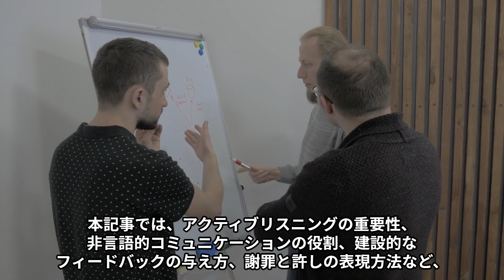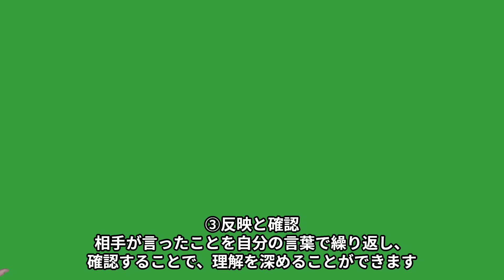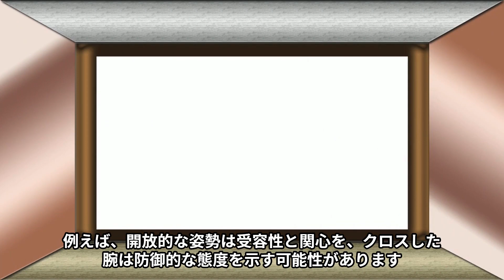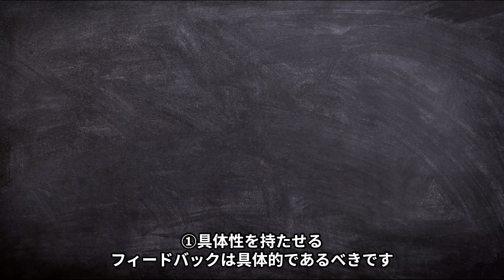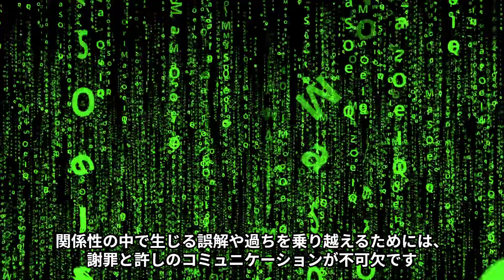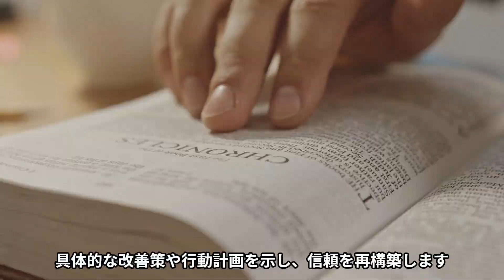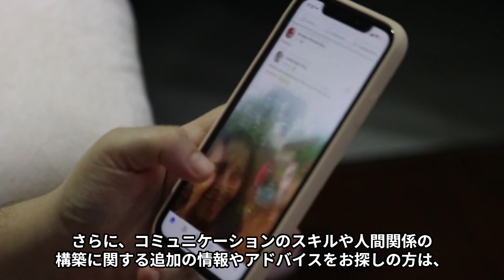コミュニケーションの力：話し方で深まる理解と関係性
このビデオでは、「コミュニケーションの力：話し方で深まる理解と関係性」について探求します。効果的なコミュニケーションの方法や相手を理解するコツ、信頼関係を築くための話し方など、人間関係を改善するための具体的なアイデアとテクニックを提供します。